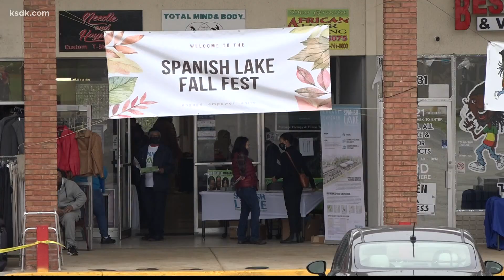Parents react to the possibility of Halloween being last holiday without vaccinated child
The FDA has cleared the way for kids ages 5-11 to receive the Pfizer COVID-19 vaccine.

On the day before a weekend full of fall and Halloween events across America, the FDA cleared kid-size doses of Pfizer’s COVID-19 vaccine. It raises the very real question of whether this Halloween will be the last holiday with no vaccinated children.

At the Spanish Lake Fall Fest in Belle Park Plaza on Bellefontaine Road, residents and merchants gather to celebrate the season. They react to the possibility of American parents being able to vaccinate their children.

Parent Domonique Boone said, “I think it’s great. I think all kids need vaccinations because it’s still spreading through kids. So, I think them getting vaccinated, right now, is awesome.”

Grandparent LaWanda Powell said, “I think it’s a good idea for everybody - for the kids, for us - to get vaccinated.”

At the University City Farmer’s Market, a band called 'Loud at 9 a.m.' provides background. Like kid-size COVID-19 doses, it’s music to the ears of parents.

Tyler Wolfe said, “I’m looking forward to approval for all ages, but I think right now, ages 5-11 is the most recent. Our son, George, isn’t there, yet, but once he is, we’ll definitely consider it.”

Adam Young said, “I think we’d like to get our child vaccinated whenever it’s approved for three-year-olds, as well.”

Randall Buck said, “It will give us peace of mind that we can visit older members of our family. Our grandparents really want to see the kids.”

With the FDA’s action, Pfizer plans to begin shipping millions of vials of the pediatric vaccine across the country. With CDC approval, eligible kids will get two doses three weeks apart.

Most parents at the Central West End Halloween Street Party call a kid's COVID vaccine a treat before this children’s holiday.

“I wouldn’t get my child vaccinated,” said Trayana Green, “but I am.”

Is she still a little concerned?

“Yes, sir,” said Green.

Concerned about what?

“Just the risk of everything,” she said. “The after-effects; because I know it makes adults tired, so I don’t know the effect on a child my daughter’s size.”

Parent Owen Cassell said, “One of them is old enough and the other is turning four, so she won’t be old enough, but I’m hoping that comes early next year, for her, as well.”

One more regulatory hurdle remains. On Tuesday, CDC advisers will make more detailed recommendations on which kids should get vaccinated, with a final decision expected shortly afterward.